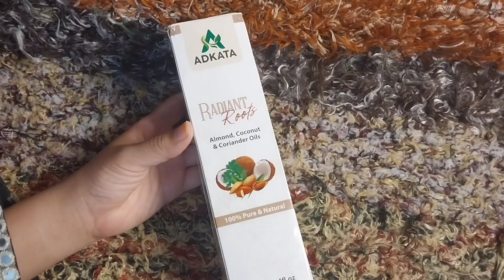hair growth|hair loss|hair regrowth|hair loss treatment|hair growth tips| beauty tips with saman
your searches 👇

hair loss
hair growth
hair fall
hair regrowth
 beautytipswithsaman
hair growth tips
hair
hair fall solution
best poses for hair growth
onion juice for hair growth
yoga for hair growth
yoga for hair fall control
yoga asanas for hair growth
yoga for hair fall
healthy hair
yoga for hair regrowth
how to fix hair fall for men and women india